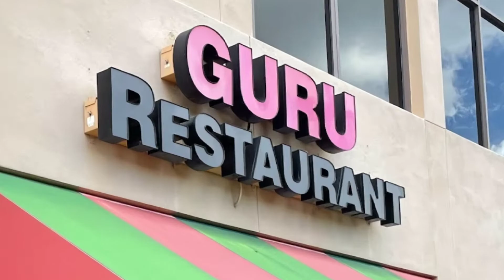Guru Indian Restaurant Clermont Florida TREGGS TRAVELS Nov. 11 2022